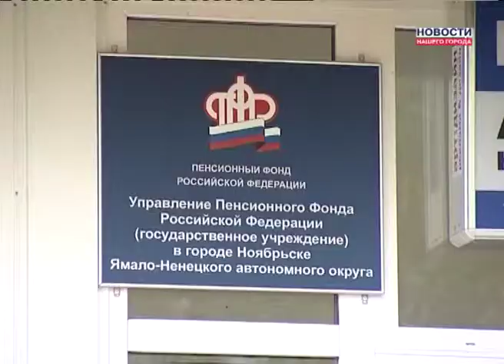Пенсионный калькулятор в сети